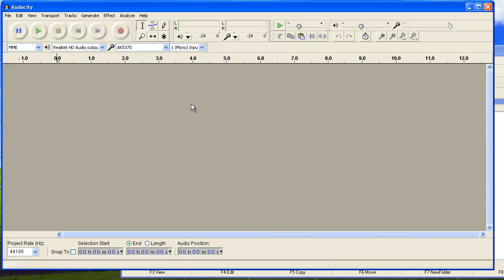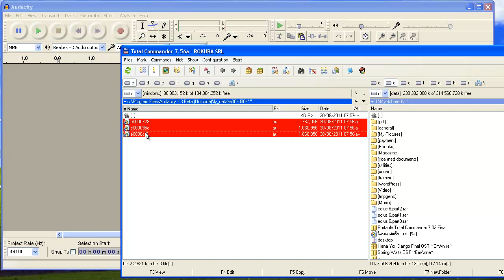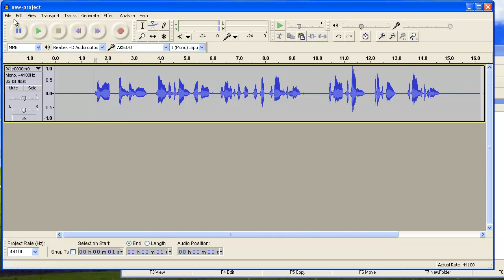Audacity : Edit .au files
ตัดต่อไฟล์ .au